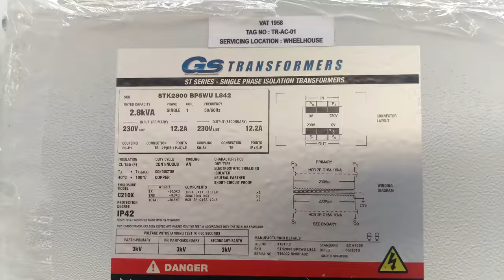transformer ( bộ chuyển đổi điện áp )